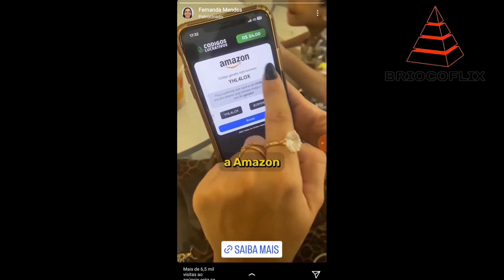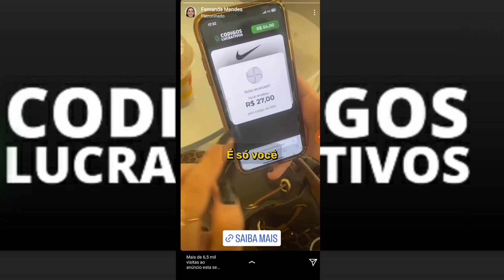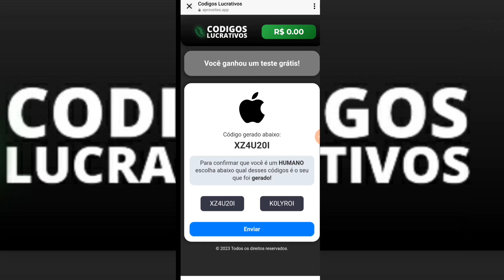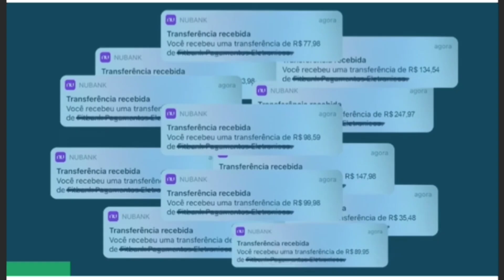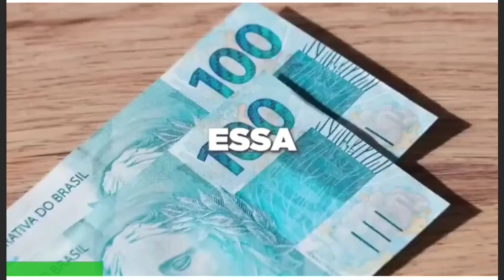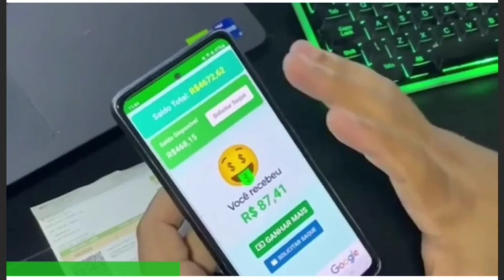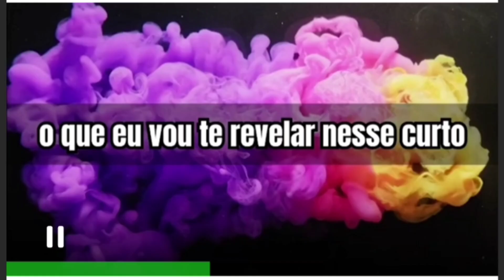Códigos Lucrativos é Golpe ou não?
Código Lucrativo possível ser mais um golpe aplicado na Internet